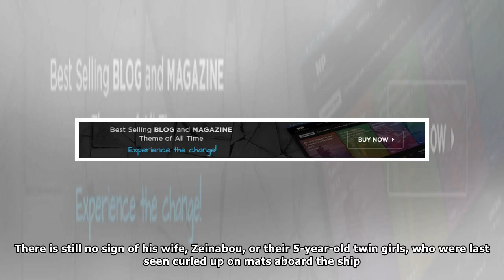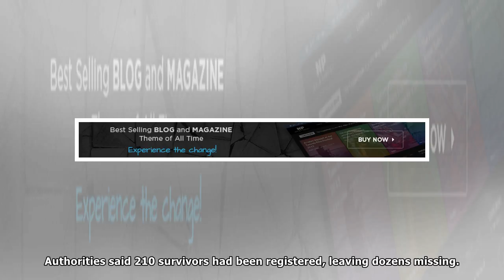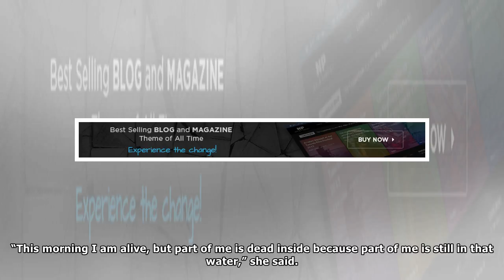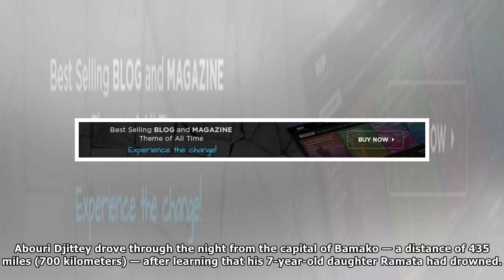43 dead, dozens missing after boat sinks in Mali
43 dead, dozens missing after boat sinks in Mali
Mahmoudou Ibrahim combed the waters frantically for his family after they and hundreds of other passengers were catapulted into the Niger River when their boat capsized. Amid the cries for help in the...